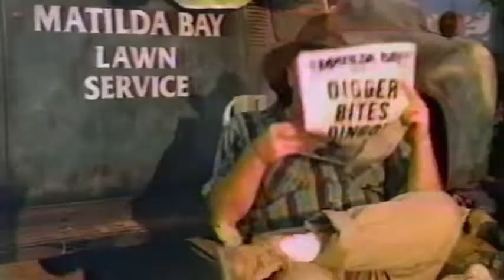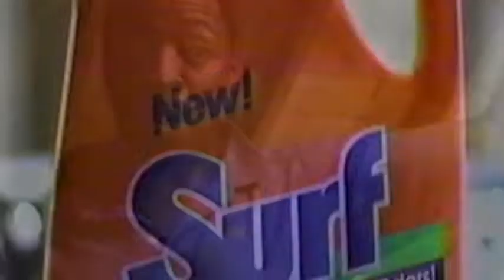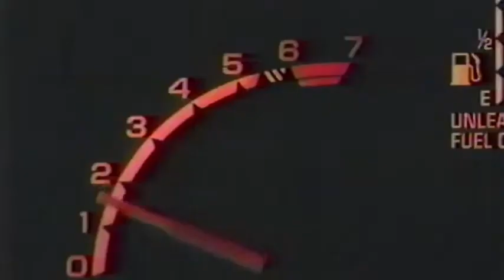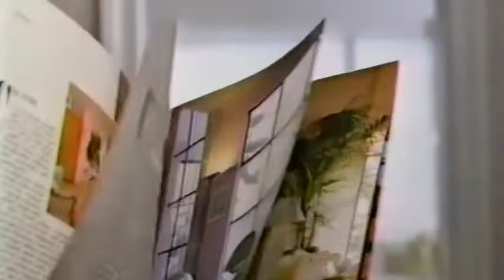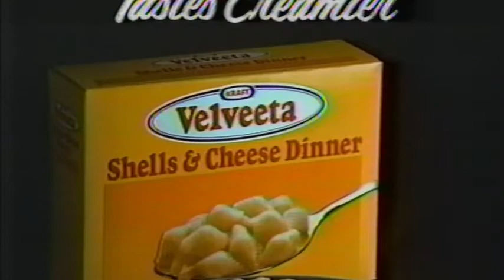May 1, 1988 Commercials During ABC's Onassis: The Richest Man in the World TV Movie -Part 1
Like trucker hats/baseball caps, old electronics, stereos, computers, video games, unique jackets, or just weird/interesting items from the past? Visit my eBay store to see all this and more.